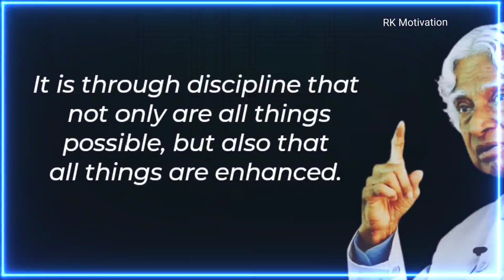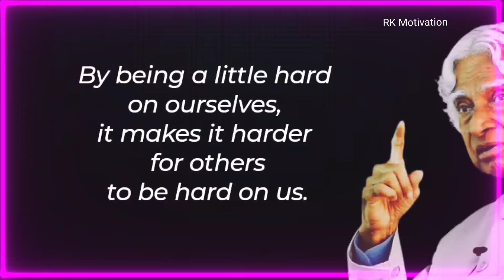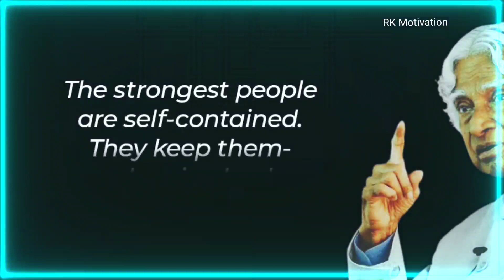Discipline Is Destiny...|| Dr. Apj Abdul Kalam Sir Quotes || Motivational Quotes